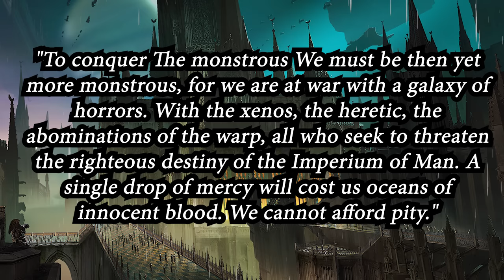The Watcher In The Rain Is HORRIFYING! | Warhammer 40k Lore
Install Raid for Free ✅ IOS/ANDROID/PC and get a special starter pack💥 Available only for the next 30 days

 Its Spooky Season so lets get into some grim dark horror! In this video were going to dive into one of the best warhammer horror tails ever released! The watcher in the rain!

I don't think it's possible to put into words just how truly horrific and terrifying the universe of Warhammer 40K truly is. It is a realm, full of sadistic monsters, heretical cults, and dark Eldritch gods. It is a galaxy where the human race fights a millions of battles across the stars every single day, not in the hopes of making any form of advancement towards our glorious destiny, as that was the hopeful dream of a young species that was crushed long ago. Instead we fight on, only to cling on to existence for but a few more centuries.

The void of space, The dark places between stars. These are the hunting grounds of the aliens and mutants and heretics those who lurk in every shadow, and desire only  to consume the flesh of the Emperor's faithful. The universe is brutal, un forgiving and uncaring. And it is rife with material to write some truly spectacular spooky stories.

unfortunately most of the time these tails are told from the perspective of 8 ft tall demigods clad and ceramite power armor. So it's a little difficult to put ourselves in their shoes. And really feel fear for our main characters.

The watcher in the rain was one of the early entries into the Warhammer horror line. A project that was introduced by the black library a few years ago. That sought to shed some figurative light on the darkest corners of this universe, the smaller more macrob stories that often get overshadowed by The Never Ending War that plagues the galaxy.

The story sees an unlikely pair being forced to rely on one another for survival as they attempt to escape a drowning world. All the while, someone or something is stalking them in the darkness, something so evil and terrible that to look upon. It is to risk losing yourself to the darkness forever.

It's an excellent story, one I think doesn't get nearly as much credit as it deserves. One with an absolutely perfect ending. So gather on my friends and blitz dive in to the chilling tail of The watcher in the rain.

Music Used.
Ghost Stories Incorporated. Owned and performed by Marc van der Meulen

timestamps
0:00 intro
3:49 Mandatory Evacuation.
14:29 Into the Spire
17:20 The Asylum
26:14 Escape